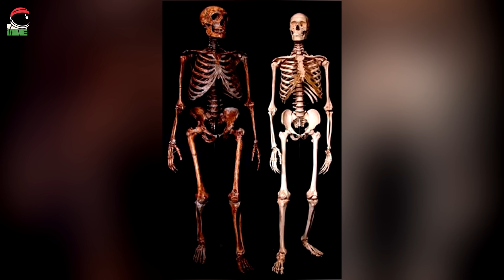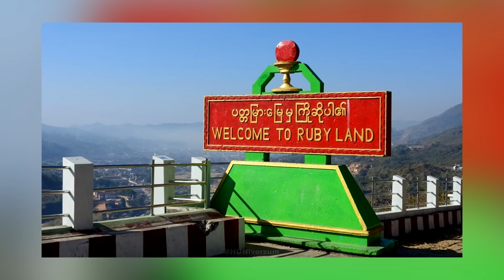4 Érdekesség, Hogy Sokkold az Agyad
1.

A tyúk és a tojás problémája egy paradoxon, ami alatt állítások olyan halmazát értjük, amelyek ellentmondásra vezetnek, vagy a józan észnek ellentmondó következtetés vonható le belőlük.
A híres paradoxonok mögött megbújó kétértelműségek, és következtetési hibák, számos tudományos, filozófiai és matematikai felfedezéshez vezetett.

2.

Amikor 1856-ban ráakadtak a lelőhelyéről neandervölgyi ősembernek elnevezett első emberi leletre, a megkövült csontvázból arra következtettek hogy ősünk görnyedten járt, állandóan hajlított térdekkel, és ujjpercei gyakorlatilag a földet súrolták.
 Hamarosan általánosan elfogadottá vált, hogy az ősember prototípusáról beszélünk, azonban a megállapítás teljes mértékben tévhiten alapult.
A Neander-völgyben elsőként hiánytalanul előkerült csontváz súlyos csont és ízületi gyulladásban szenvedő emberé volt, ami megmagyarázza deformált testtartását, és hajlott hátát.
Ahogy azt a későbbi leletek is igazolták, a neandervölgyiek éppúgy felegyenesedve jártak akár a mai emberek, sőt, koponyájuk agytérfogata valamivel nagyobb volt a miénknél.
Elvétve előfordul, hogy őslények hiánytalanul fennmaradnak, mert például az örökké fagyott szibériai talajrétegek egész mamutokat hagytak az utókorra, valamint több millió évvel ezelőtt kihalt rovarok is épségben fennmaradtak megkövült formában.
Az esetek többségében azonban a paleontológusok szilánkosra tört, szétszórt, és hiányos csontok halmazával találják szembe magukat.

3.

A Föld legritkább ásványa a kyawthuit, mert mindössze egyetlen kristálya ismert, amelyet Mianmarban, a Mogok régióban találtak.
A kő nevét U Kyaw Thu geológusról kapta, aki megtalálta az ásványt, kémiai képletét bizmut, antimon, oxigén és minimális mennyiségű tantál alkotja.
A követ eredetileg viszont drágakőkutatók találták meg Mogok település közelében, Mianmar híres „Rubinföldjén”, amely a Mandalay régió része.
A megtalálók nem ismerték fel a kő egyediségét, ezért a nyerskövet eladásra bocsátották egy piacon, ahol U Kyaw Thu meglátta, és azonnal valami különlegest vett észre benne.

4.

A világon nagyjából kétezren szenvedek abban a gyógyíthatatlan betegségben, melynek következtében az izmok körüli kötőszövetek fokozatosan csonttá alakulnak.
A betegség hivatalos nevét a képernyőn olvashatjátok, ami röviden FOP, az ezzel születő emberek előszőr teljesen egészségesnek látszanak.
Fejlődésük normális egészen addig, amíg néhány hónapos vagy éves korban valamelyik izom környékén, rendszerint a tarkó alatt, a nyakon vagy a váll alatt, egy puha, majd tömötté váló, fájdalmatlan dudor jelenik meg.

4 Érdekesség, Hogy Sokkold az Agyad

0:00 A tyúk vagy a tojás?
1:49 Ősember, Őslények
4:19 Ez örökre titok marad
4:41 Megtalálták a világ legritkább ásványát
6:27 A második legritkább ásvány
7:00 A világ egyik legritkább gyógyíthatatlan betegsége